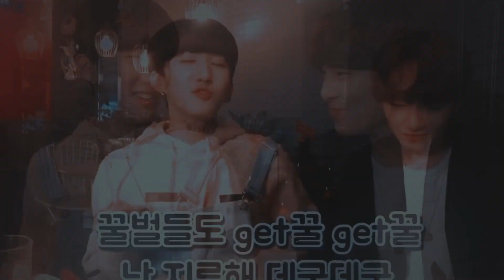Changbin x Jeongin (ChangJeong) - Ur So Gay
창빈 x 아이엔

ソ・チャンビン,ヤン・ジョンギン

color: by keephopealive